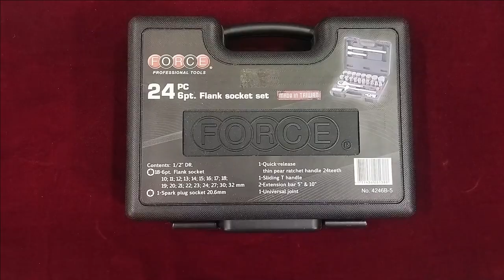Force Socket Set 24 Pcs 1/2 inch | Force Tools FORCE 4246B Lion Tools Mart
Force 4246B 24 pcs Socket Set Rs. 4650/- incl tax